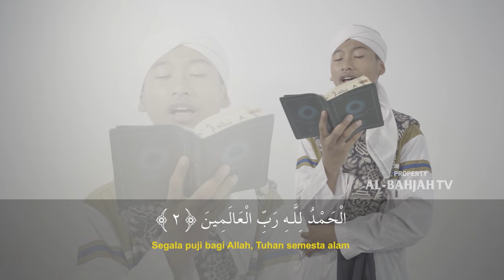Murottal Surah Al-Fatihah | Muhammad Raihan Ar-Rayyan | Al-BahjahTV